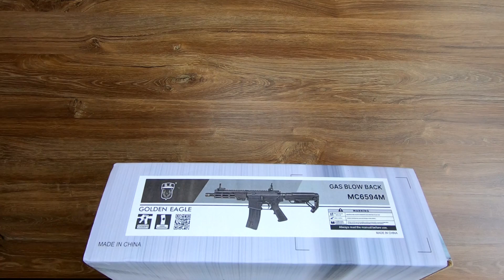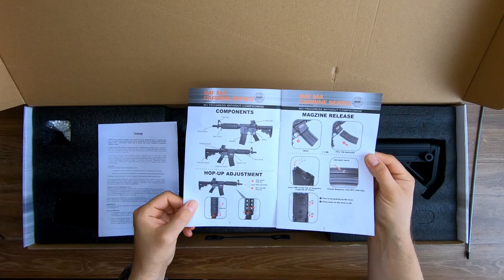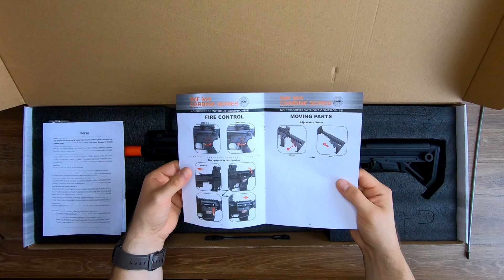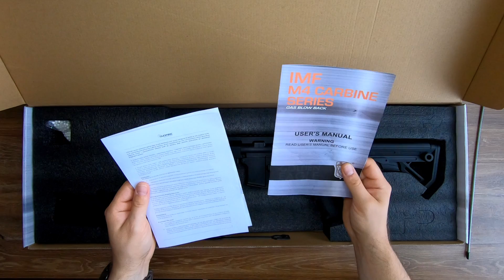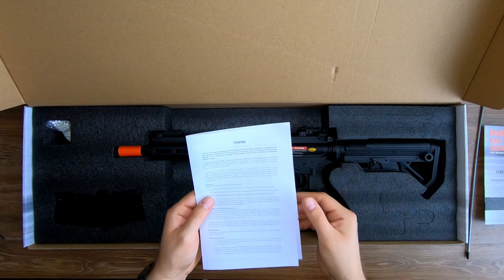GOLDEN EAGLE GBBR MC6594M Test i Recenzja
W tym materiale postaram sie przedstawić Wam zalety oraz wady repliki Golden Eagle MC6594M. Na dzień dzisiejszy jest to nowość w sklepie GunFire.
Replika pojawiła się stosunkowo niedawno na Polskim rynku i od razu została zakupiona przeze mnie w celu sprawdzenia ile warta jest replika całkowicie budżetowa za 765 zl.
Sam materiał jest bardzo długi, aczkolwiek zawarte w nim informacje na pewno pozwolą Wam  ocenić jakość oraz funkcjonalność repliki a także podjąć decyzje czy warto ją kupić.
Jeśli chodzi o dane techniczne to przedstawiają się one następująco:
Wykonanie: ZnAl + stal + tworzywo sztuczne
Długość: 650-730mm
Waga: 2585g
Kolor: czarny
Prędkość wylotowa: ~350 FPS
Napęd: green gas
Producent: Golden Eagle
Sama replika zasilana jest Grenngazem a jedno naładowanie magazynka do pełna wystarcza na około 100 strzałów czyli na dwa pełne naładowania. Warto dodać, ze magazynek mieści tylko 50 kulek co sprawia, ze amunicja dosyć szybko znika nam z magazynka z sam zamek oczywiście po wystrzeleniu ostatniej kulki pozostaje w tylnym położeniu.
Już podczas pierwszego przeładowania i strzału wyłamał się rygiel dyszy, co nie wpłynęło na działanie samego zamka a także repliki.
Dużo do życzenia pozostawia szczelność samej dyszy, która niestety nie jest mega szczelna.
Karabinek jest za to wykonany z dbałością o najmniejsze szczegóły.
Nie doświadczymy tutaj żadnych nadlewek lub ostrych krawędzi pozostałych po odlewach. Starannie zostały również wykonane części plastikowe takie jak chwyt oraz kolba, która już w stocku jest modyfikowana i wygląda całkiem spoko.
W przypadku jakichkolwiek pytań zapraszam do dyskusji :P